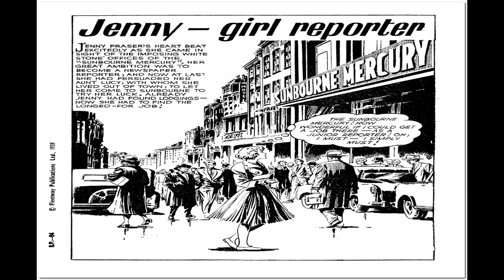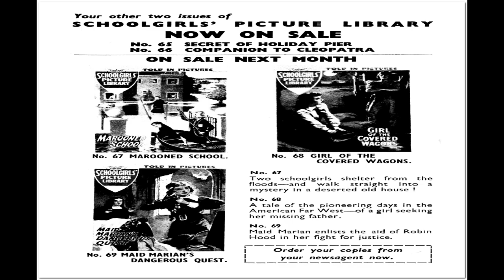Schoolgirls' Picture Library 064 Jenny Girl Reporter Comix Book Movie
Title: Schoolgirls' Picture Library 064 - Jenny-Girl Reporter  | Publisher: UK Comic Books | Date: 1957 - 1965 | Lang: English

Price: 0.07P, Pages: 35,  Color: Color Dimensions: Standard Golden Age Paper US Stock: Glossy Cover; Newsprint Interior Binding: Saddle-stitched Publishing Format: Was Ongoing Series

Comic Contents:

Schoolgirls Picture Library was a comic published by Amalgamated Press, and later by Fleetway. It was published between 1957 and 1965...after that time Schoolgirls Picture Library was merged into June & School Friend Picture Library. As its title already suggests, this girl type pulp magazine follows the picture library format of story telling.

  Select YouTube
  Search gharold

Schoolgirls' Picture Library 064 - Jenny-Girl Reporter Comix Book Movie is part of the golden age comixs' Youth genre. The Golden Age refers to the first cycle of superhero comixs which existed between 1938 and 1950. This was the period in which the concept of the superhero was born.

G Harold 3:06 Schoolgirls' Picture Library 051 Yasmin and the Golden Pyramid Comix Book Movie

G Harold 3:06 Schoolgirls' Picture Library 048 Her Horse From The Wilds Comix Book Movie